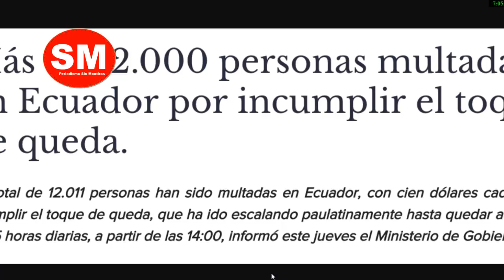¡!SE HUNDE…. Ecuador… Moreno… Superado… Toque Queda…!!!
Ecuador está muy lejos de salir de la crisis por el virus mortal.

Las noticias que llegan desde Guayas, Guayaquil, son aterradoras. Ni de películas.

En este video, te pongo al corriente lo que sucede en ese país… Por favor, no te lo pierdas!!!

RECUERDA...
1. No compartas información falsa, engañosa, tendenciosa, amarillista...

2. Busca medios y profesionales de la información reconocidos. Desconfía de canales, plataformas o web que solo buscan clic, like o monetizar a costa de informaciones incompletas, erradas, inventadas o falsas.

3. Los periodistas no pueden venderse a un medio, un político, ideología, un fin, para destruir o enmascarar la realidad.

4. Exija como consumidor de información, objetividad, equilibrio informativo y las dos caras o versiones de la noticia. No la que interesa al que emite la información, para formar una visión sesgada o incompleta de la realidad.